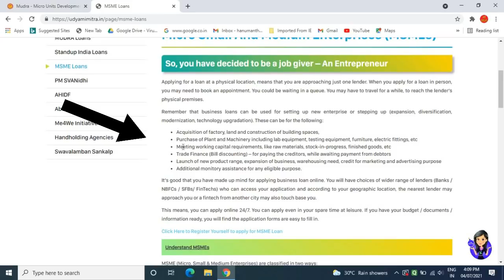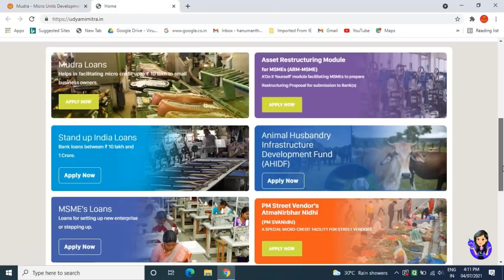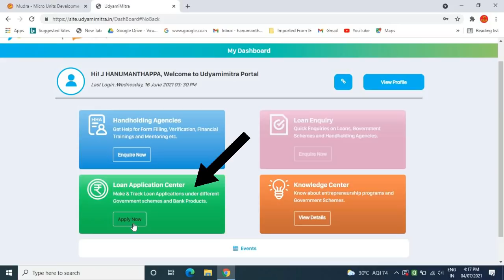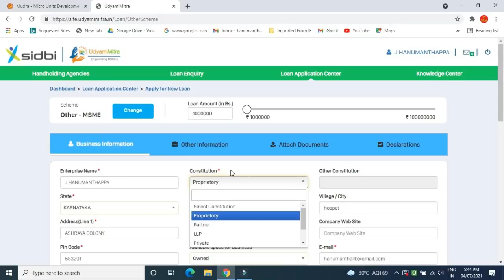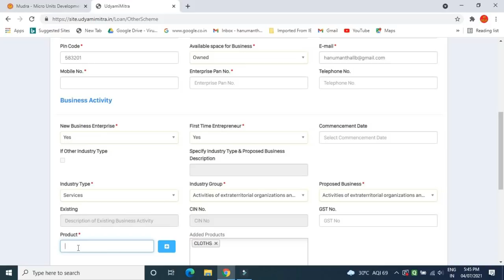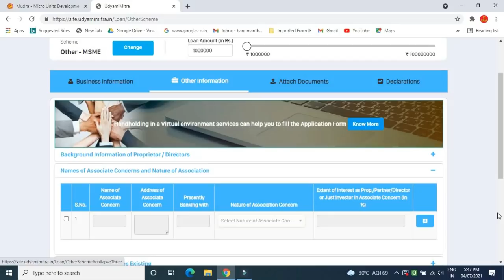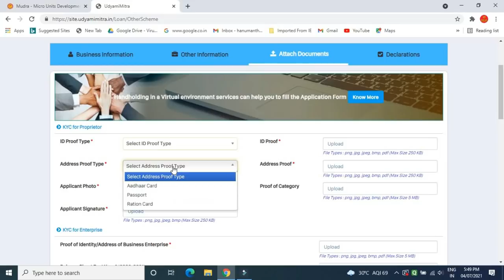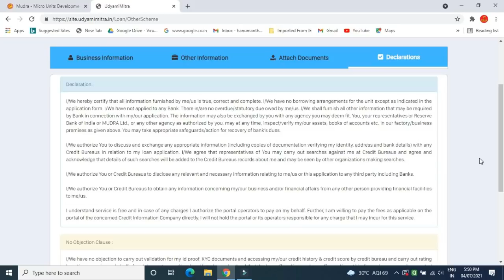Msme Loan Apply Online/ Msme Loan for New Business/ Msme Loan/ how to apply msme loan online/ ಕನ್ನಡ.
GEAR USED:
1. Mic
2. DRL-18H Ring Light
3. Tripod
4. High Quality Green Screen
5. Wallpaper

More:-

                                                           ವಂದೇ  ಮಾತರಂ ".